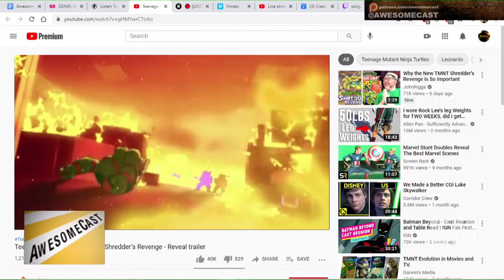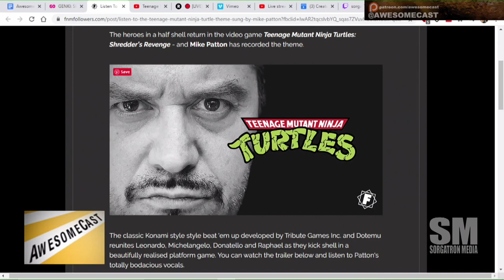NEW TMNT Video Game and Mike Patton Sings!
Teenage Mutant Ninja Turtle Shredder’s Revenge is coming to bring back that 90’s nostalgia. And Faith No More’s Mike Patton is singing the song!